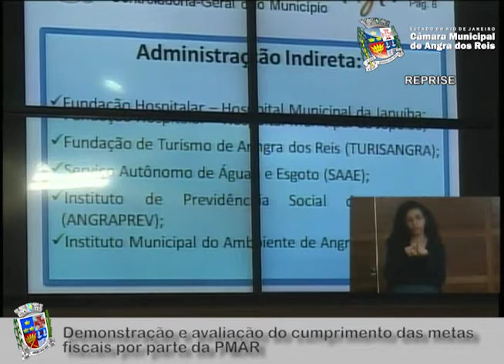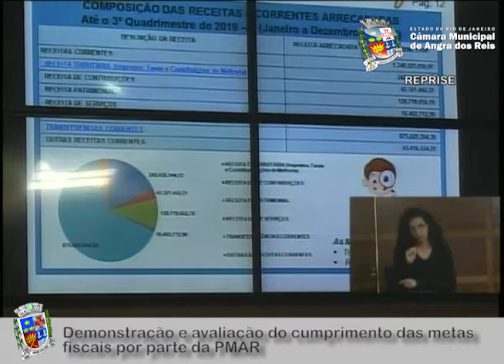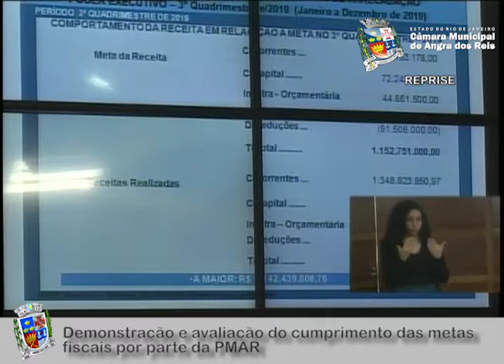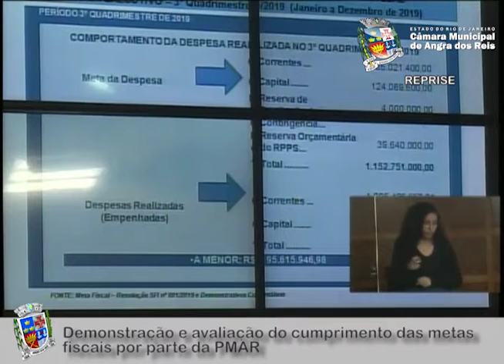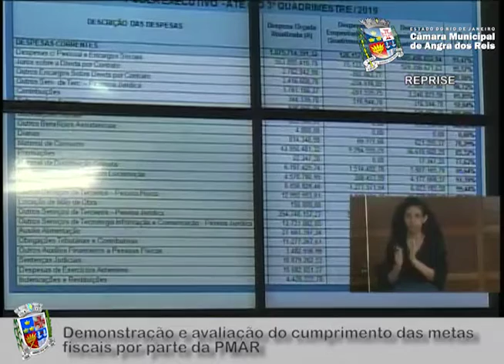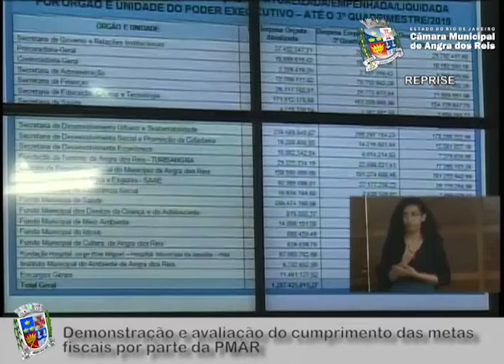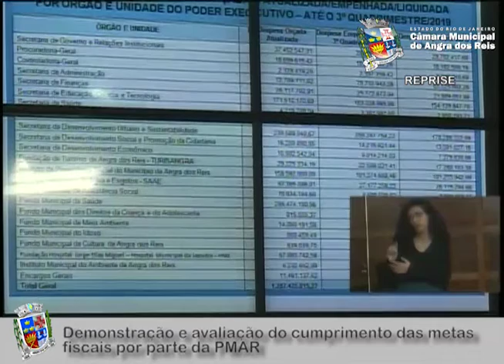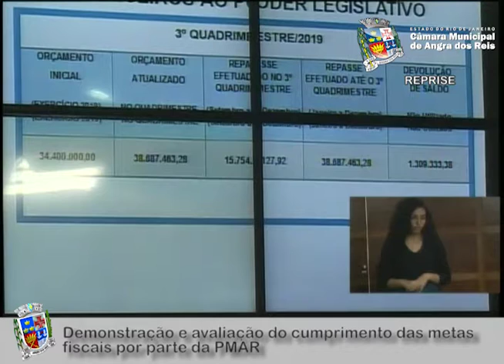Audiência Pública - Prestação de contas por parte da PMAR referente ao 3º quadrimestre 2019